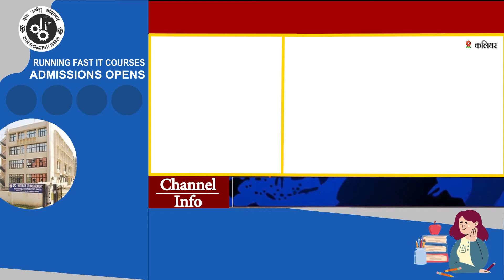UTTRAKHAND।। kaliyar news :कलियर पहुंचा 150 पाकिस्तानियों का जत्था,इस तरह रखी जाएगी निगरानी।।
NN 24 NEWS ( न्यूज़ नेटवर्क इंडिया ग्रुप ) का "नेशनल न्यूज" का डिजिटल प्लेटफार्म है। देश की बड़ी और अपडेट NEWS के साथ दिल्ली, NCR, द्वारका, बिहार, झारखंड, मध्य प्रदेश, उत्तरप्रदेश, उत्तराखण्ड, छतीसगढ़ राज्य सहित धार्मिक, राजनीति, मनोरंजन, खेल, करंट अफेयर्स और ब्रेकिंग खबरों की हर जानकारी अपडेट के साथ "जनता तक" पहुंचाने का प्रयास करता है।

NN 24 is the digital platform of "National News" of NEWS (News Network India Group). With the big and updated news of the country, every information of religious, politics, entertainment, sports, current affairs and breaking news including Delhi, NCR, Dwarka, Bihar, Jharkhand, Madhya Pradesh, Uttar Pradesh, Uttarakhand, Chhattisgarh state with updates "to the public" "Tries to deliver.

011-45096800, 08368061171